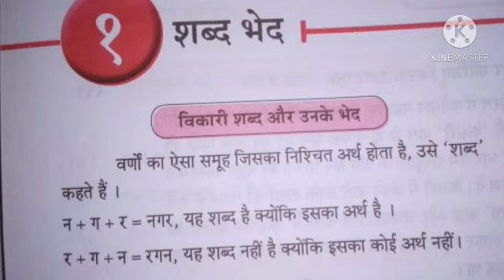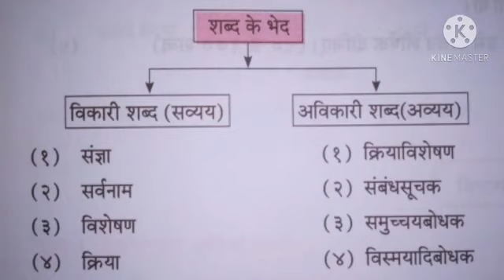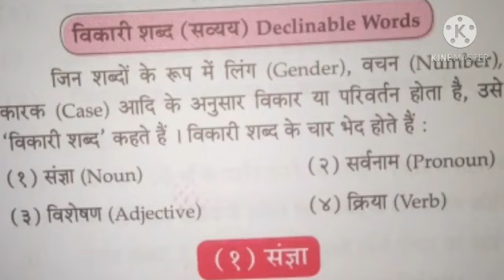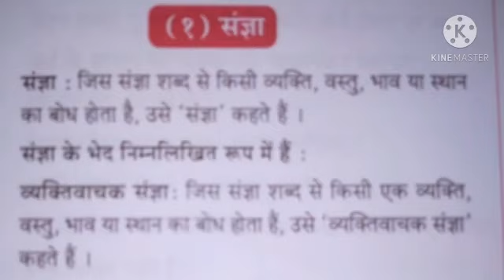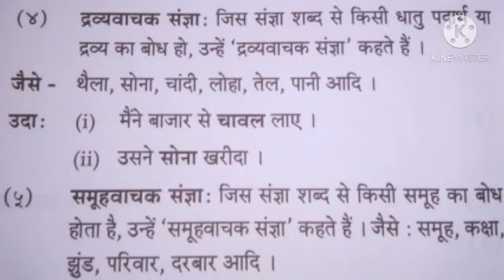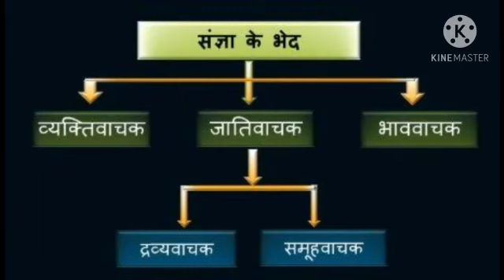व्याकरण शब्द के भैद